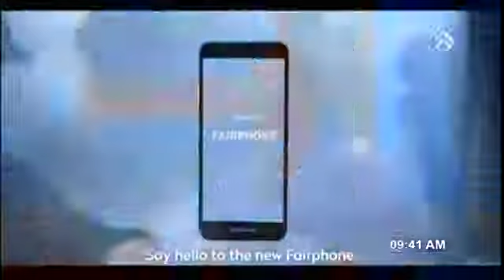Los Placeres de la Tecnología 1 de septiembre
Más rumores del iPhone, el primer smartphone ético, un reloj espacial y el "netflix" de los autos deportivos